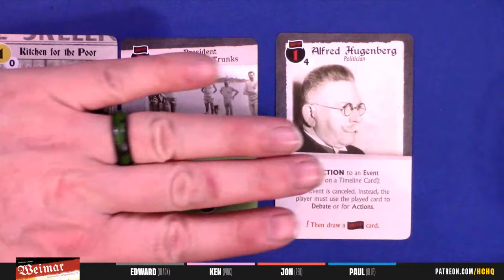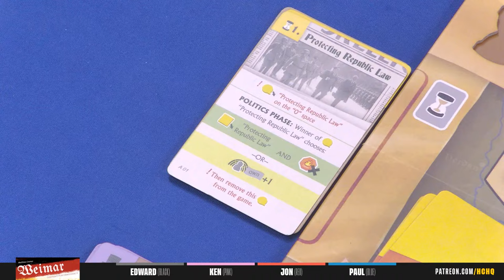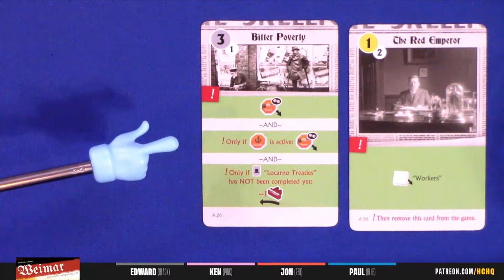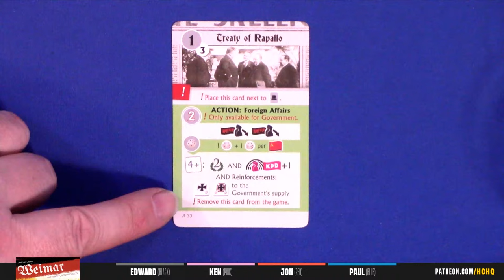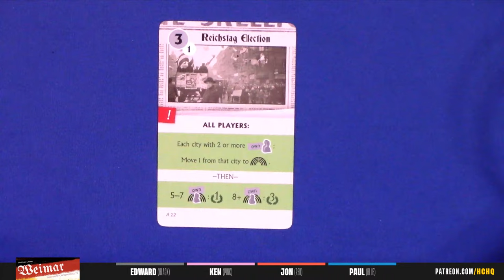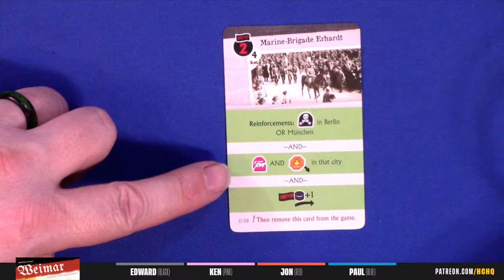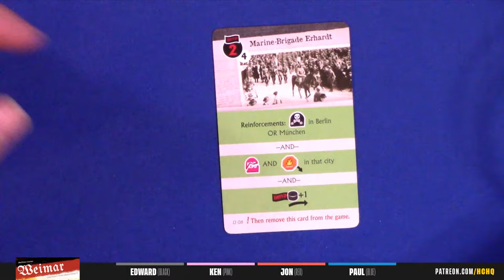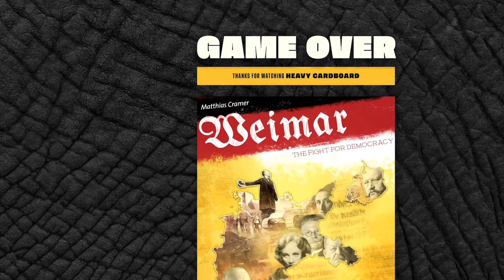Weimar: The Fight for Democracy - 4p Teach, Play-through, & Roundtable Discussion by Heavy Cardboard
Are you interested in learning how to play Weimar: The Fight for Democracy, the magnum opus from designer Matthias Cramer & publishers Spielworxx & Capstone Games?  Here is your chance! Edward, from Heavy Cardboard, teaches you how to play in this video.

Later, he is joined by Jon, Ken, & Paul for a full-game play-through.

Enjoy and let us know what y'all think!

Heavy Cardboard
321 Main St.